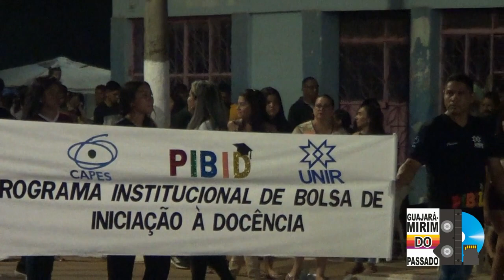Desfile das Escolas Municipais 2023. Escola Jesus Perez.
Apresentação da Escola Municipal de Ensino Infantil e Fundamental Jesus Perez no Desfile das Escolas Municipais em comemoração aos festejos da semana da pátria realizado na data de 05 de Setembro de 2023, no município de Guajará-Mirim - Rondônia.